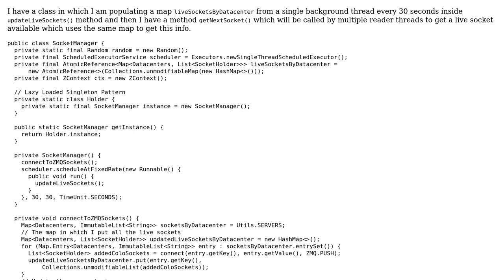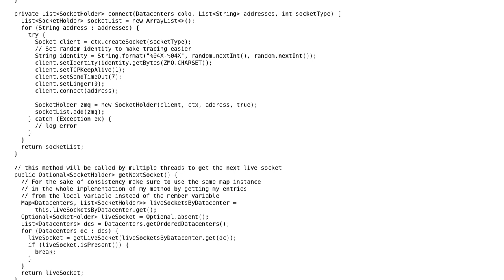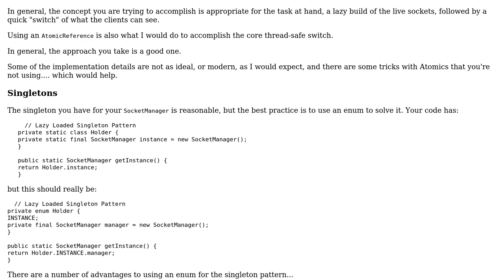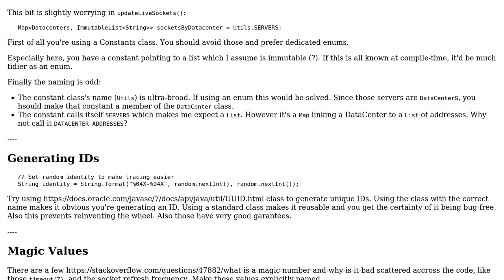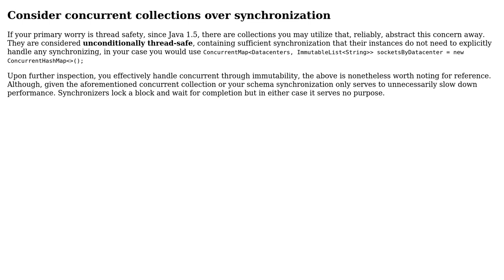Concurrently reading a Map while a single background thread regularly modifies it (3 Solutions!!)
Concurrently reading a Map while a single background thread regularly modifies it

With thanks & praise to God, and with thanks to the many people who have made this project possible! | Content (except music & images) licensed under CC BY-SA | Music | Images & others | With thanks to user user5447339 user rolfl user MrBrushy user Legato and the Stack Exchange Network Trademarks are property of their respective owners. You are responsible for your own actions.